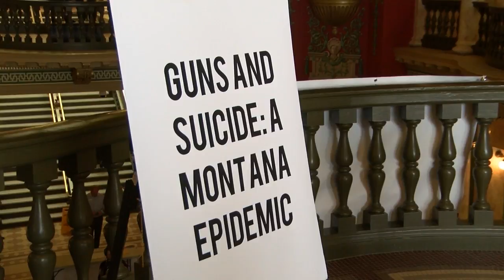Proposed Red Flag Law Tabled in Committee